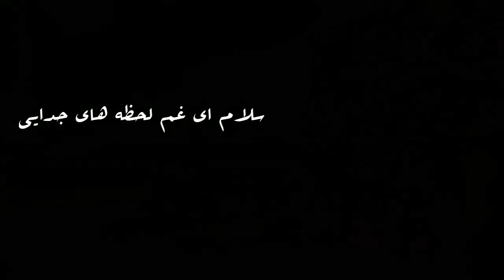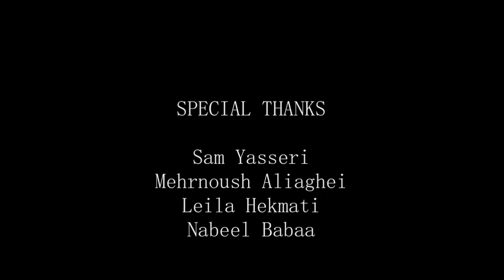KHUDA HAFIZ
Khuda Hafiz خدا حافظ